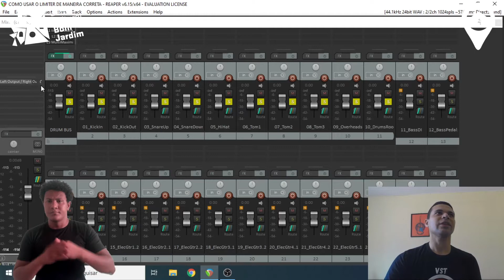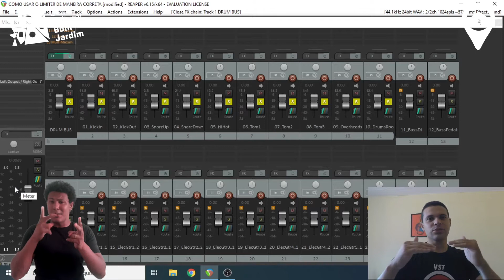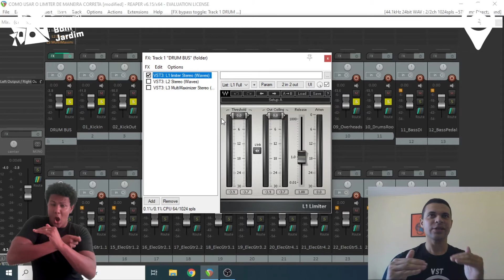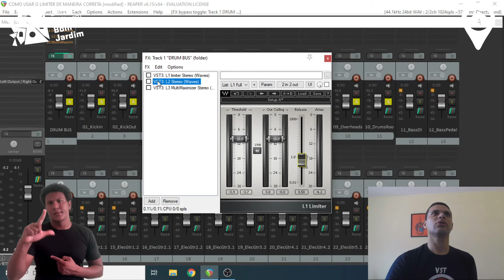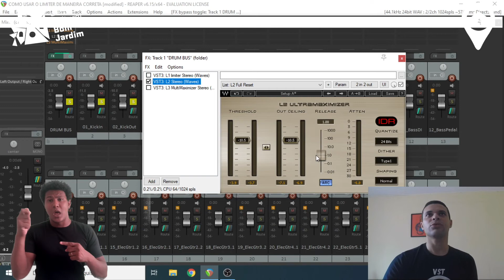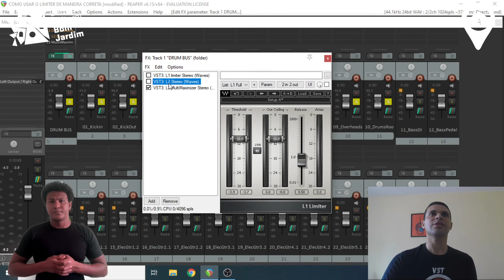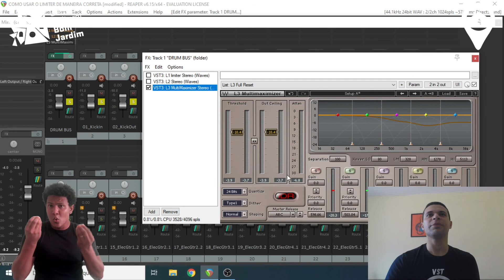Estúdio em Pauta | Como usar o limiter de forma correta na Mix